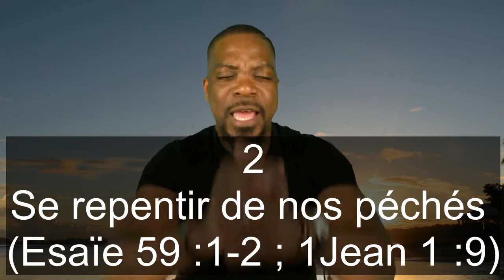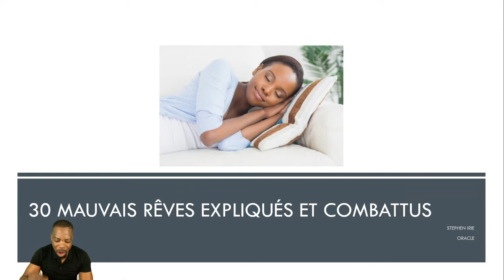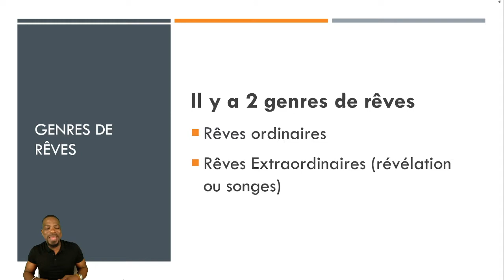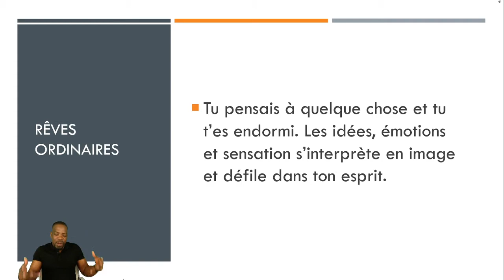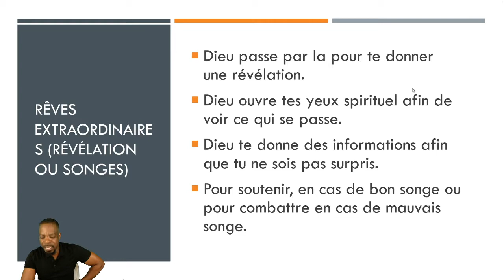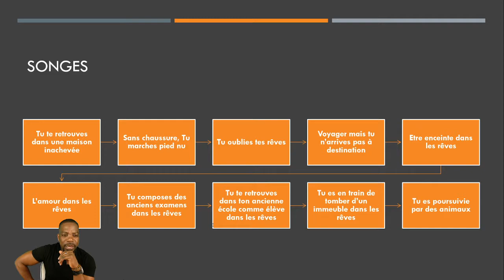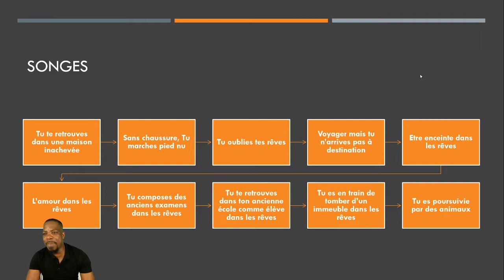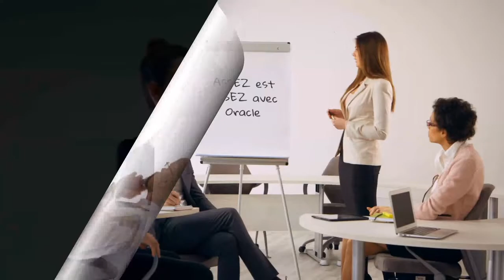30 Mauvais reves expliques et combattus.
Jour 1 de combat contre mauvais rêves et leurs influences
--Lèves toi on va prier...